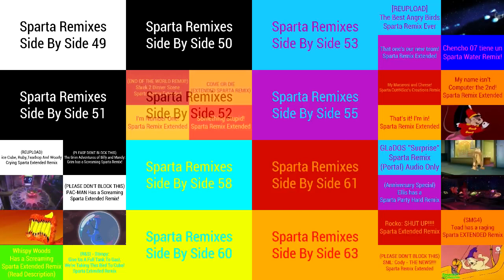[REFIXED] (PLEASE DON'T BLOCK THIS) Sparta Remixes Ultimate Side By Side 4 (Öykü Özçelik Version)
Inspired by: @oyku26ozcelik